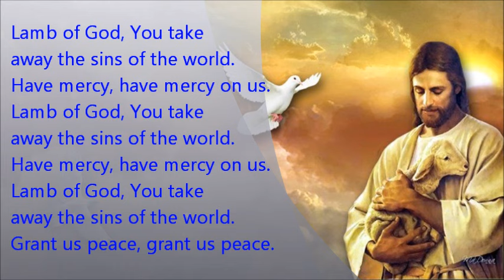MTAA - Lamb of God (Bukas Palad)